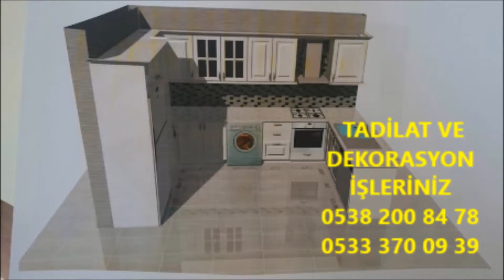İkitelli Kartonpiyer Stropiyer Ustası 0538 200 84 78 Tadilat Dekorasyon İşleriniz 1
İkitelli Kartonpiyer Stropiyer Ustası 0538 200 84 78 Tadilat Dekorasyon İşleriniz 1 Günde Boya İşleriniz Ekibimle Birlikte Hizmet Vermekteyiz Yaptığımız İşler ve Bölgeler Saten Boya Duvar Kağıdı Uygulama Mutfak Banyo İç Tadilat Dekorasyon Fayans Alçı Sıva Alçıpan Kartonpiyer Tesisat Her türlü İşlerinizde Tamer usta Ve Ekibi Avcılar Beylikdüzü Esenyurt Saadetdere Gümüşpala Denizköşkler Parseller Cihangir Yenibosna Cennet Şişli Beşiktaş Mecidiyeköy Şenlikköy Basınköy İkitelli Atakent Halkalı
İkitelli Alçıpan asmatavan Ustası 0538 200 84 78 Tadilat Dekorasyon İşleriniz 1 Günde Boya İşleriniz Ekibimle Birlikte Hizmet Vermekteyiz Yaptığımız İşler ve Bölgeler Saten Boya Duvar Kağıdı Uygulama Mutfak Banyo İç Tadilat Dekorasyon Fayans Alçı Sıva Alçıpan Kartonpiyer Tesisat Her türlü İşlerinizde Tamer usta Ve Ekibi Avcılar Beylikdüzü Esenyurt Saadetdere Gümüşpala Denizköşkler Parseller Cihangir Yenibosna Cennet Şişli Beşiktaş Mecidiyeköy Şenlikköy Basınköy İkitelli Atakent Halkalı